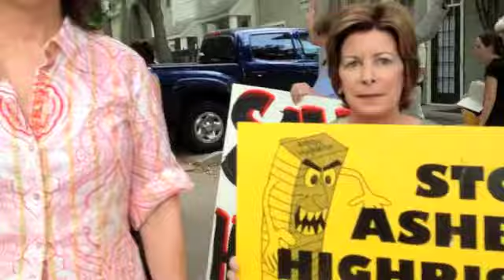Ashby No More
Stop the Ashby High rise project. If you look at what they are trying to build on a postage stamp, no one would want to live there.